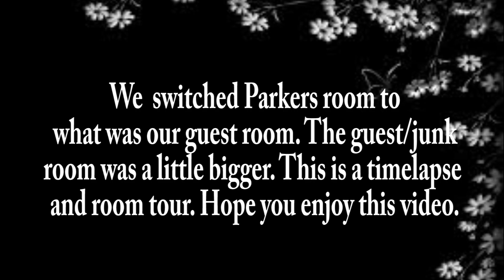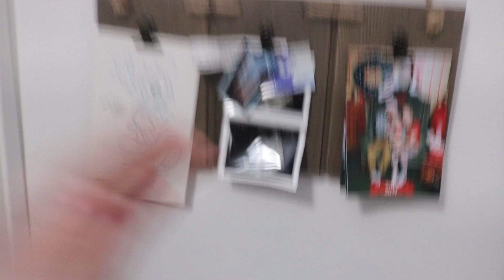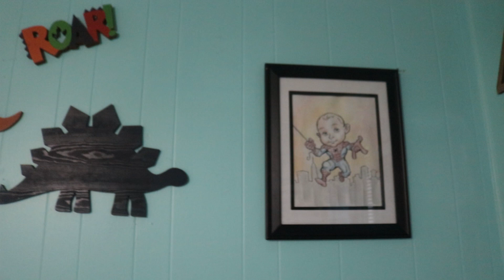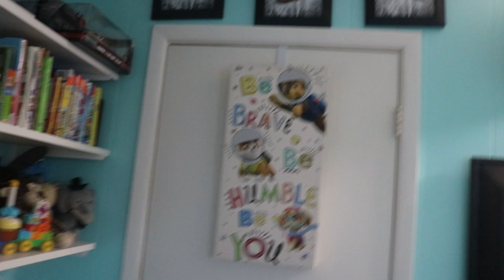Complete Room Transformation || Toddler Room Tour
Todays video is a Room Tour\ Transformation video. We Switched my 2 year olds son to our back room. It was slightly bigger then what he had and we needed to get his flooring redone. Eventually we are gonna be trying for another baby so had to move stuff out of rooms anyway. We switched his room to what was our junk room. I show some of the progress of cleaning it up then a room tour.